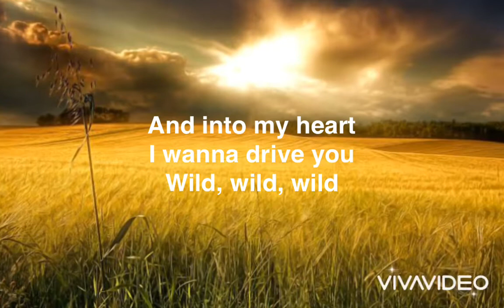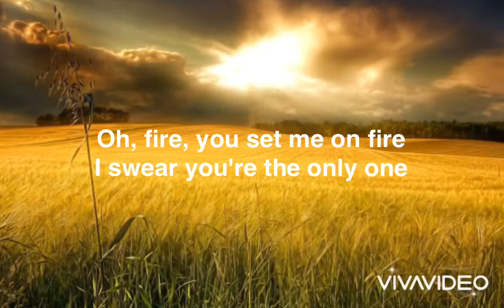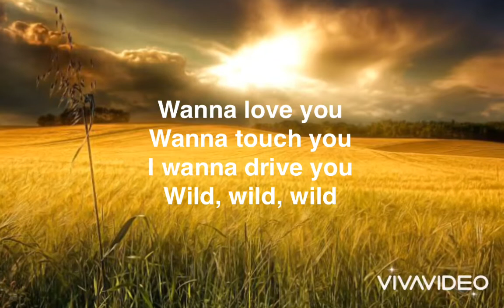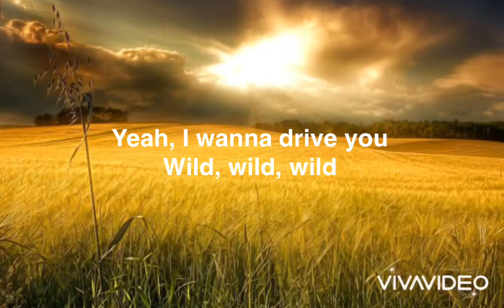Wild (Lyrics) - John Legend feat. Gary Clark Jr.